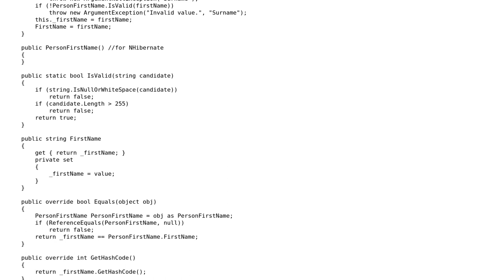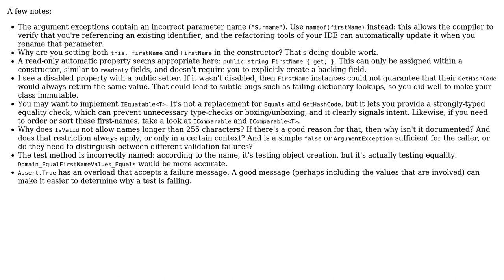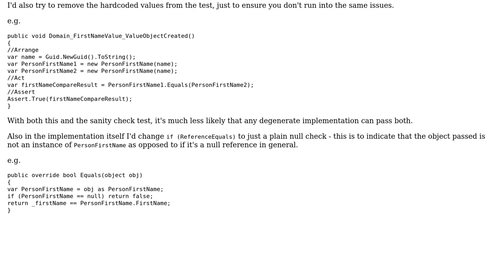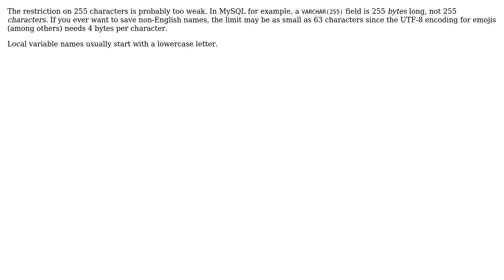Code Review: Testing PersonFirstName class as a Value Object (3 Solutions!!)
Code Review: Testing PersonFirstName class as a Value Object

With thanks & praise to God, and with thanks to the many people who have made this project possible! | Content (except music & images) licensed under CC BY-SA | Music | Images & others | With thanks to user w0051977 user Stephen Byrne user Roland Illig user Pieter Witvoet user Nkosi user Igor Soloydenko and the Stack Exchange Network Trademarks are property of their respective owners. You are responsible for your own actions.